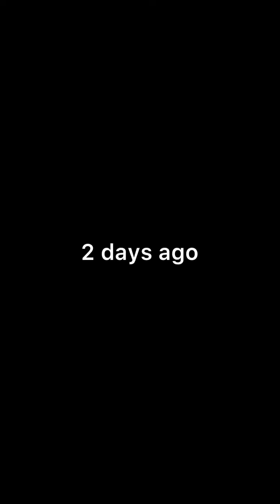This one is called "Gender switch" 😂 Aisha y0u must learn a lesson!,y0u have'nt seen anything yet